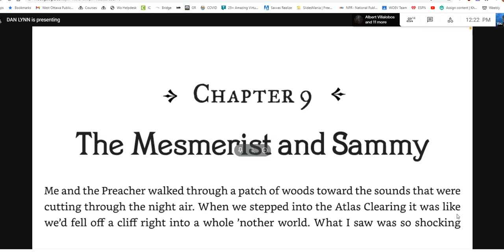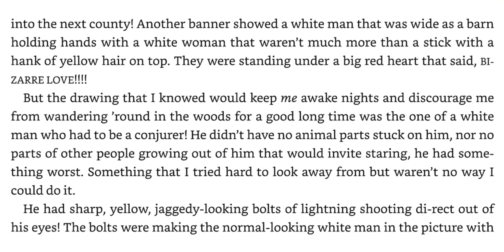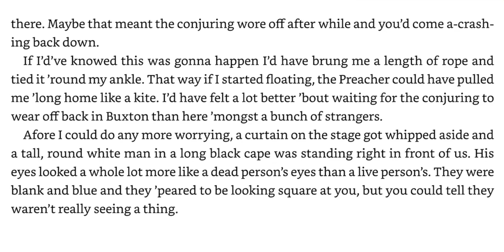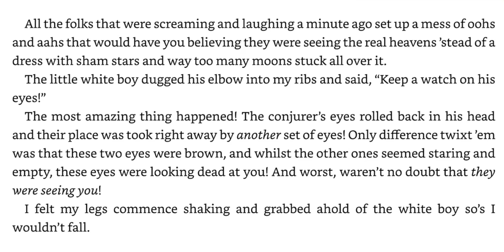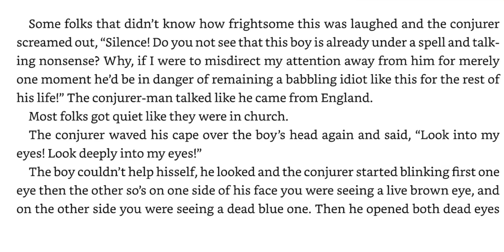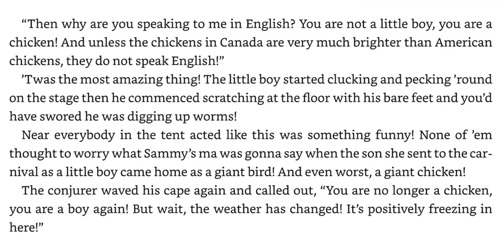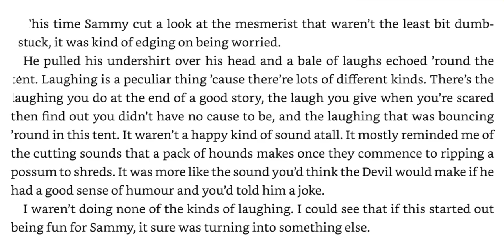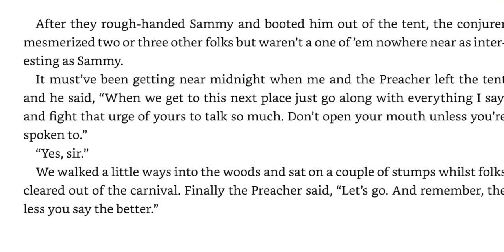Elijah of Buxton Chapter 9 - The Mesmerist and Sammy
Christopher Paul Curtis is my favorite author for young people. I teach 5th graders and this is my first read aloud book every year. I have read all of his books, many as read alouds, and they are all excellent. His rich storytelling draws you in with humor hits you with the cold, hard truth of history.